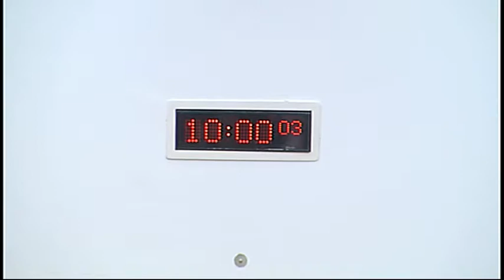Infrastructure and Capital Investment Committee - Scottish Parliament: 13th August 2014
- Scottish Parliament Infrastructure and Capital Investment Committee. Agenda

1. Decision on taking business in private: The Committee will decide whether to take item 4 in private.

2. Homelessness in Scotland: The Committee will take evidence from—
Robert Aldridge, Chief Executive, Homeless Action Scotland;
Rosemary Brotchie, Policy & Research Manager, Shelter Scotland;
Garry Burns, Prevention of Homelessness Caseworker, Govan Law Centre;
Rob Gowans, Policy Officer, Citizens Advice Scotland.

3. Petition: PE1481The committee will consider a petition by Mr Pat Rafferty, Mr Harry Donaldson, and Mr Harry Frew on behalf of Unite, GMB, & UCATT, on blacklisting in Scotland.

4. Draft Budget Scrutiny 2015-16: The Committee will consider a list of candidates for the post of budget adviser.

The publisher of this material is:

Edinburgh
EH99 1SP